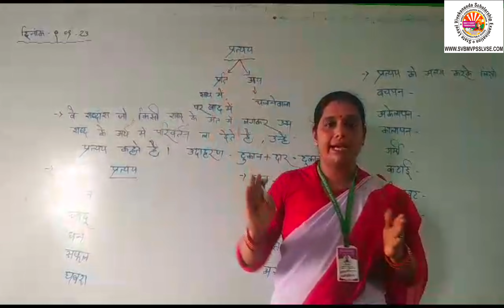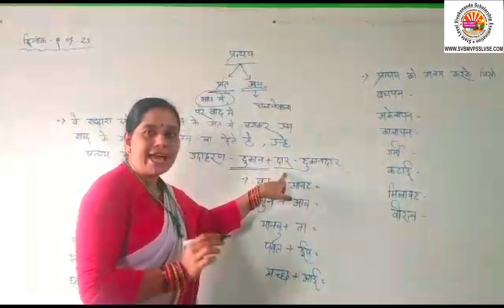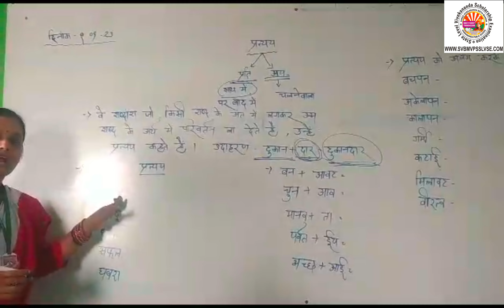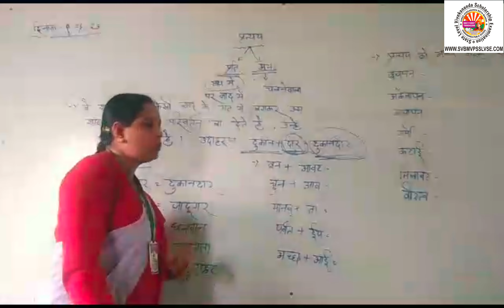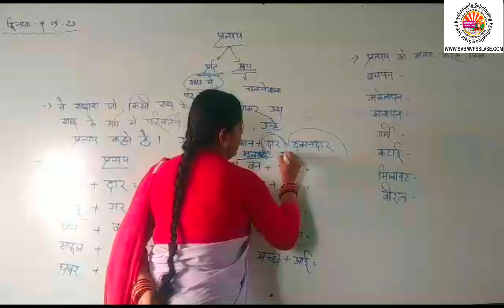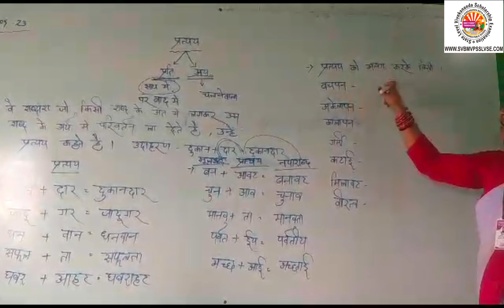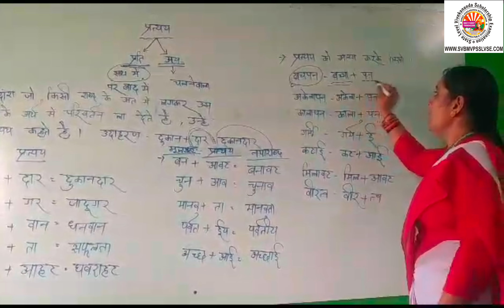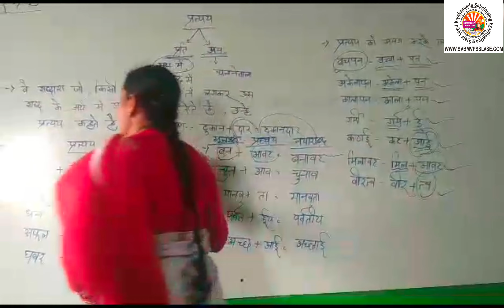Class -6 to 10 sub -hindi grammar topic -प्रत्यय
By Nirmala Guruma